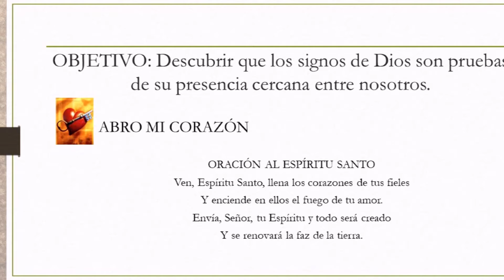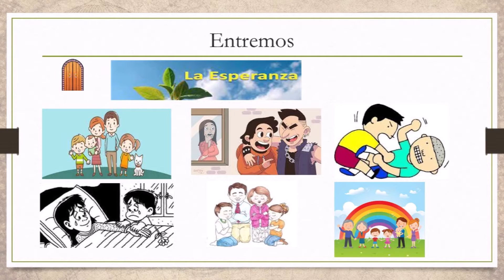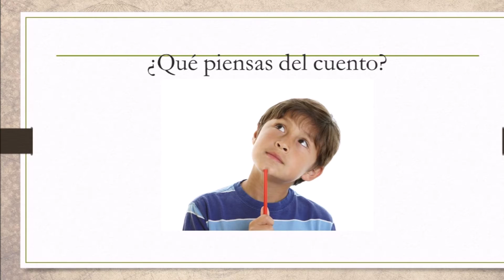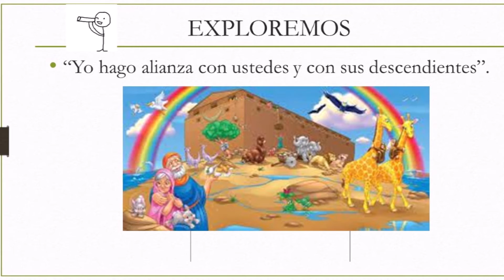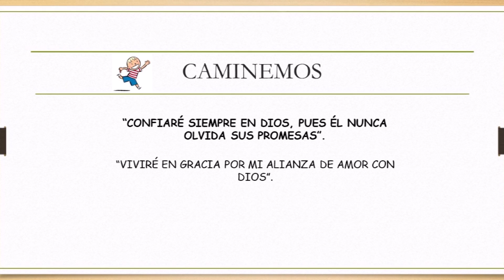TEMA2 CATEQUESIS3ERO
Tema 2 de la Formación de Catequesis Tercer Grado Capilla Nuestra Señora de La Luz